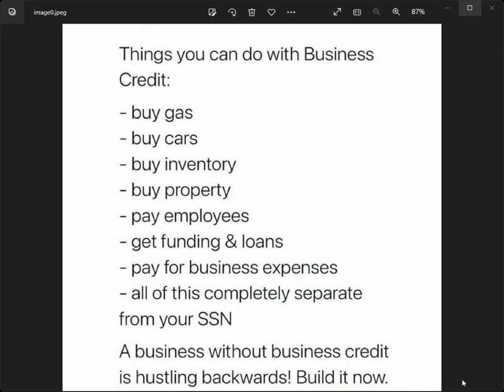Things You Can Get With Business Credit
Yes, we can build your business credit for you!